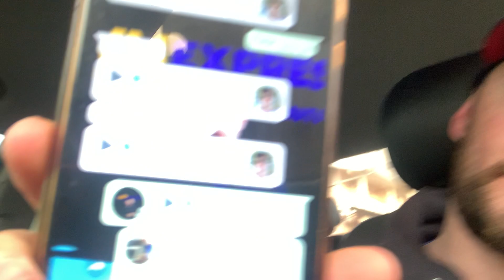Não te iluda!!